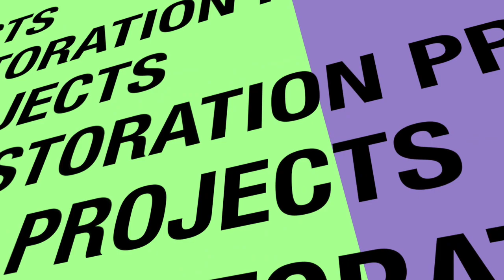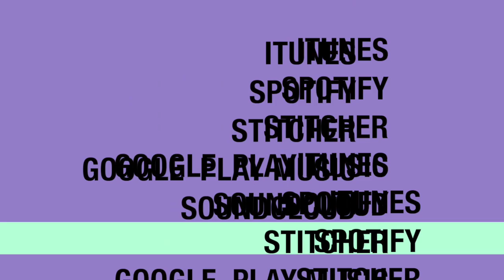#70 Restoration Projects with Ian from Gale Force Masonry - Special kind of work for older buildings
Ian opens the show with his version of the Hips Courage. On today’s show we have Ian from @galeforcemasonry and we are talking historical buildings and restoration and a lot to do with the oldies but a goodie when it comes to construction. From brick, to lead roofs, to those original windows and more.

Ian begins with school at Algonquin College and how there really is a shortage in stone and mason trades and we have to go outside the country to find good guys, Irish, Polish and others. Ian brings up a massive point, with any trade you can take that skill anywhere in the world and you will find work, that is a fact. We love hearing that. Learning from the time and actions during his Union days which brought Ian to planning for his retirement one day.

We get into a little safety and proper set up of scaffolding because when you work in high end neighborhoods, the neighbors are watching. This part of the podcast leads us into a scenario in Ian’s past that could have been a lot worse. A serious injury when he was working in a crypt with a hospital right across the street.

Let’s talk about the seven P’s Prior Proper Planning Prevents Piss Poor Performance, everyone needs to understand you have to slow it all down to speed it up. Ian talks about construction recipes, where he worked on something, did all the testing and figured out what he needed to restore the damage and Ian stays in touch with client’s years later with the hope that they will hire him to move forward with the work.

Let’s get into heritage buildings in Toronto, NYC, Boston, Chicago and Philly and why Toronto is terrible at restoring and would rather knock down. Then the big questions, how does one price a restoration job? We get into stone details of yesterday and compare them to today’s building details. And let’s talk Widths or Wydths of brick and stone. Then we get into the paperwork behind actual heritage buildings and the work involved to get the work started, building permits and the years attached to doing the work along with the building reports that Ian has been task with. We even get into talking about Hot Lime process and how it was done back in the day.

How to reading buildings and what clues Mother Nature shares with us, what a fascinating talk with Ian. We get into different stone finishing and the tools needed, there are so many options out there. Talk about health and safety and understanding that grinding out joints for tuck-pointing is now considered and Type 1 abatement and the rules apply.

We finally get to See You Next Tuesday, a first for our little show. Lastly we get into making 6 figures in this business easy and how more people should consider trades. Special thank you for the listeners listening right now as Carlito tells the listeners. We end the show with Twinkle Twinkle, we outta here.

Don’t forget we have Construction History from Manny, Building Code Talk with Manny and Green Book Talk with Carlito.

Thank you Ian so much for joining the show and sharing so much about construction, restoration, renovations and more.